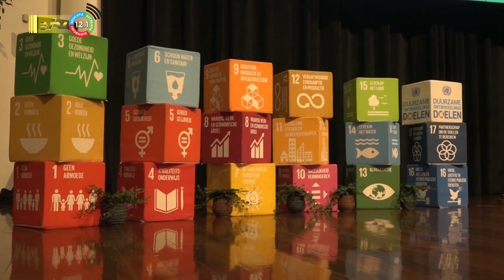04 05 2023 Sustainable development goals platform gelanceerd